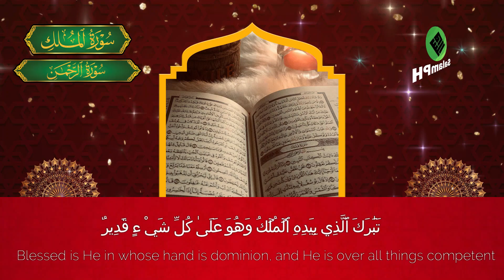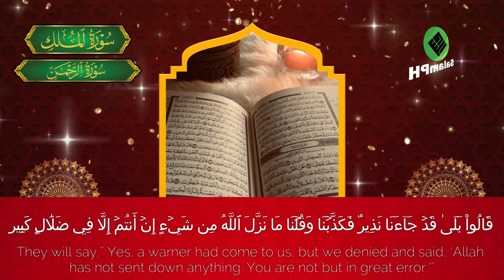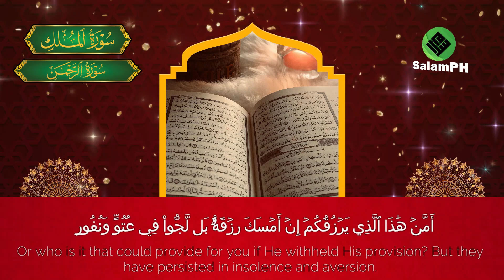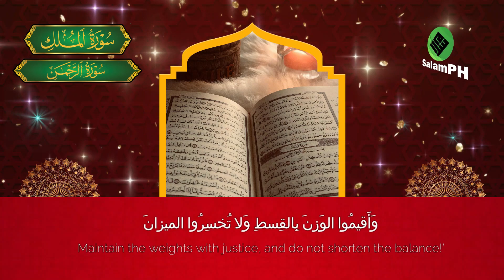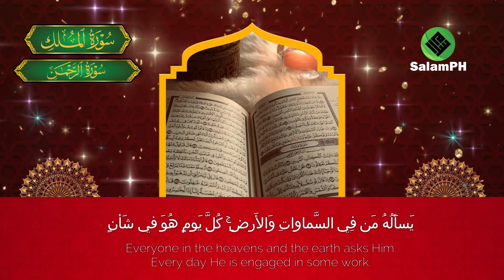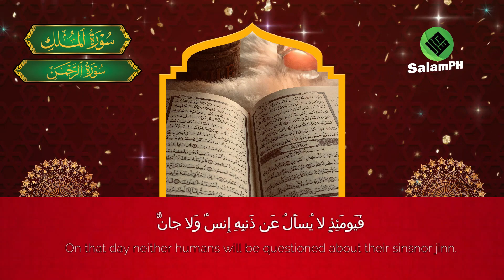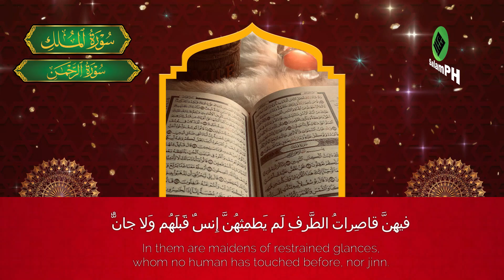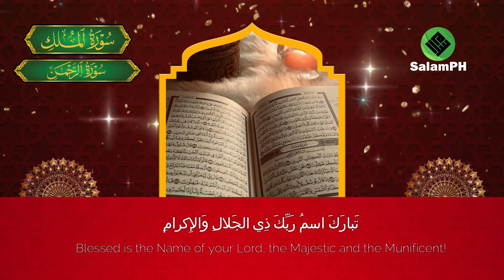Surah Mulk and Surah Rahman صوت جميل هادئ مريح للقلب استمع بنية الرزق والبركة وتيسير الأمور